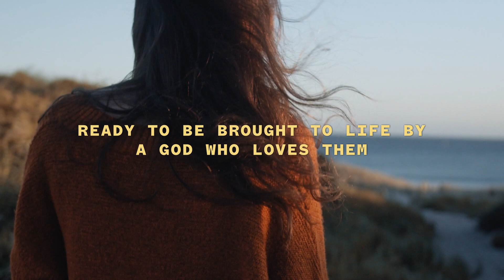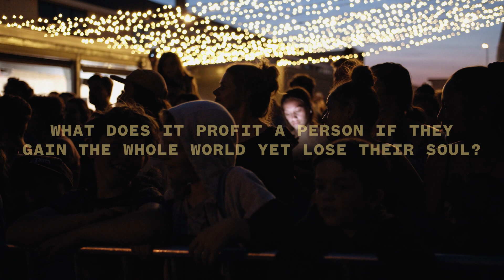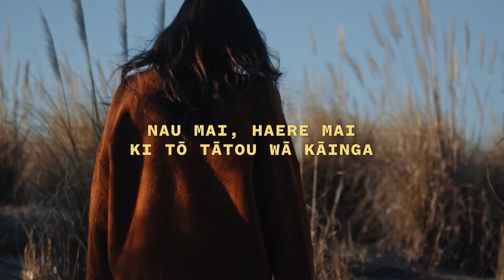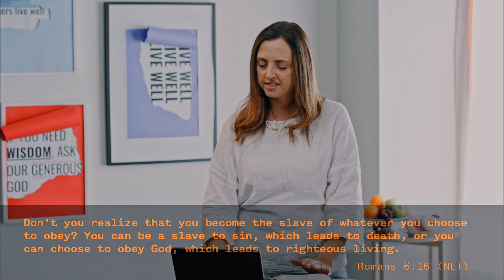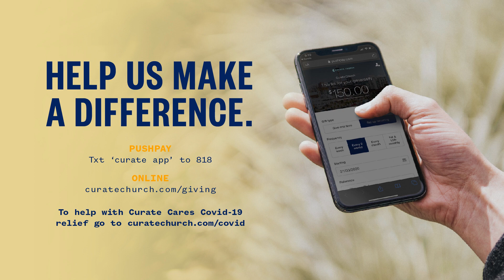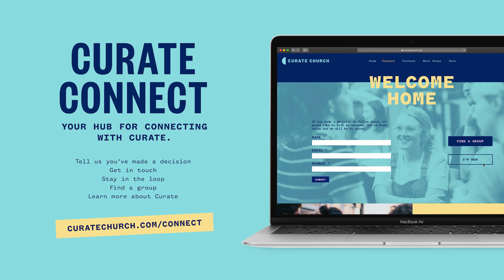Curate Online - 11th October - The Buffet PT.2